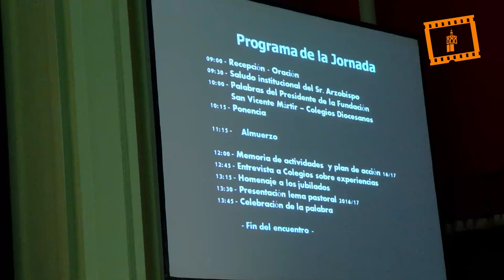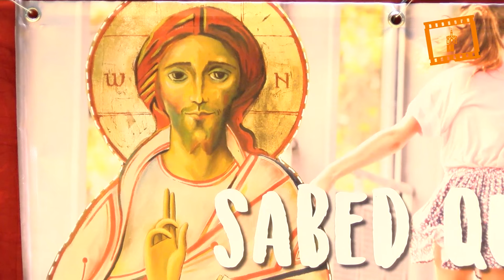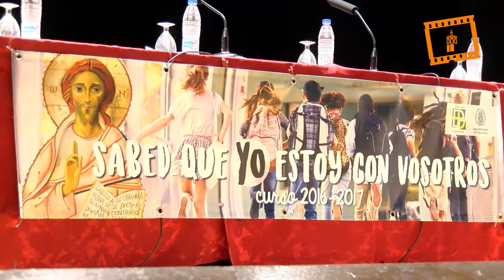Colegios diocesanos: apertura del curso 2016 / 17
El cardenal arzobispo de Valencia, Antonio Cañizares, mantuvo ayer un encuentro de inicio de curso con los responsables de los 68 colegios diocesanos dependientes del Arzobispado de Valencia en el que les alentó a “evangelizar a los pobres, de forma preferente, como hacía Santa Teresa de Calcuta”.